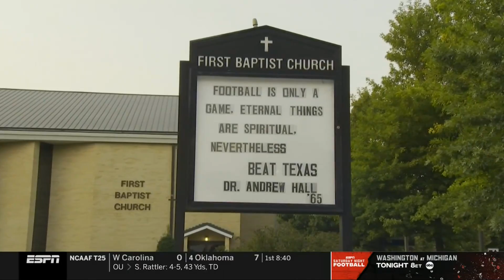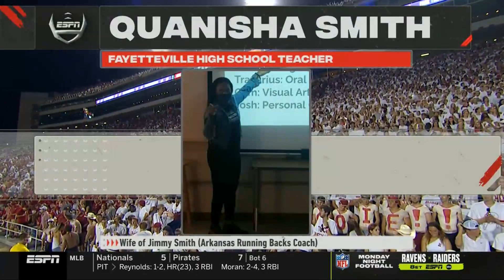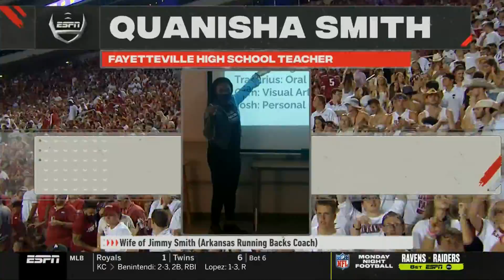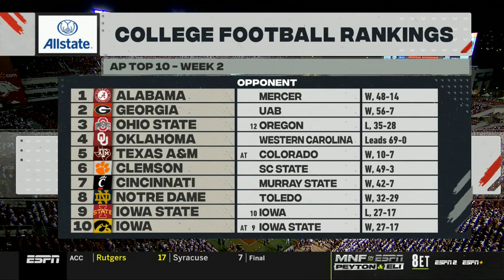2021 - Game 2 - #15 Texas @ Arkansas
September 11, 2021 - The Longhorns, fresh off their season-opening win over the Louisiana Ragin Cajuns, renew historical hate with the Arkansas Razorbacks in Fayettenam looking to continue building early in Steve Sarkisian's tenure in Austin.